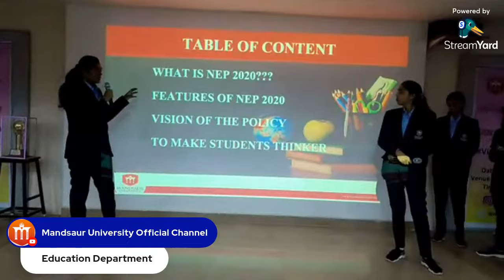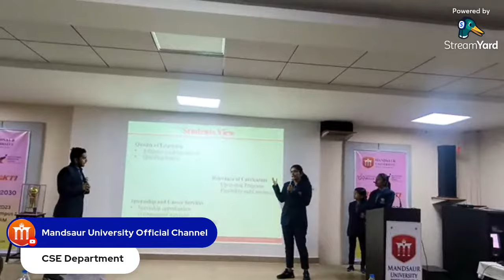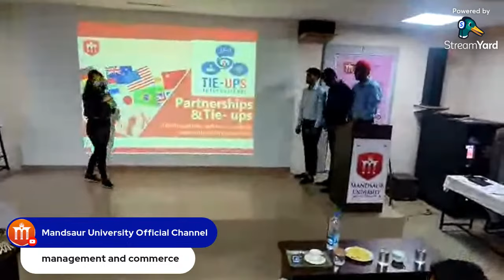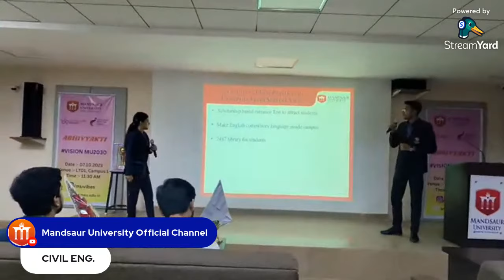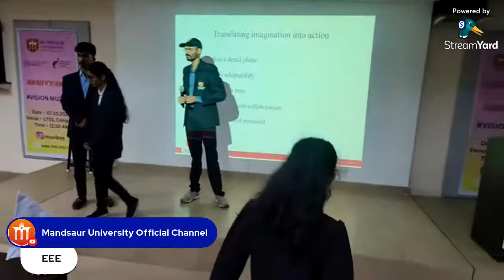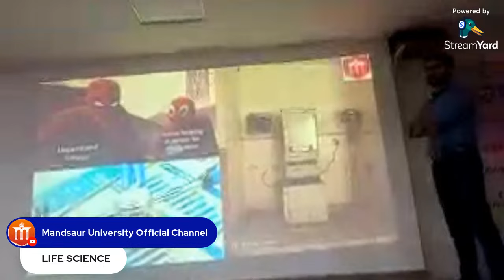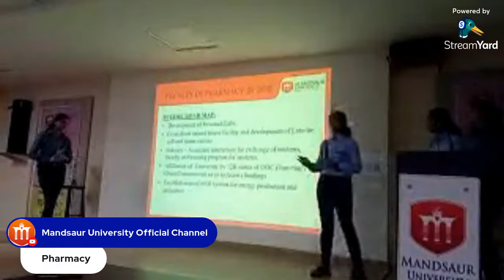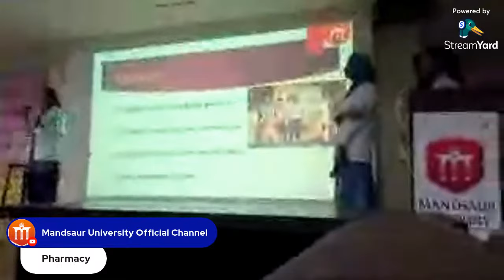Abhivyakti 2k23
Inter Departmental Power-point presentation competition on a theme of "Vision MU 2030"